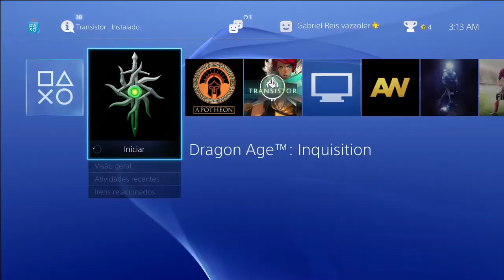Playthrough - Dragon Age Inquisition - Ep. 4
PSN: mamutevazzoler
Steam: bielgrv01
Origin: bielgrv